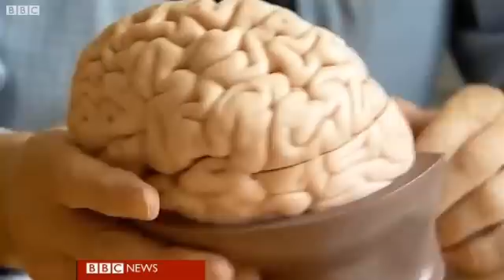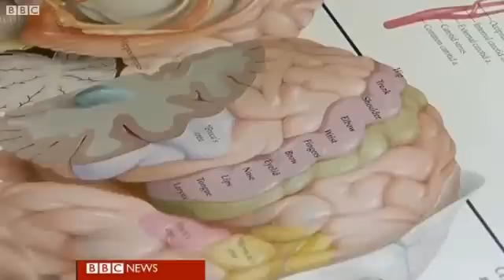Foreign Accent Syndrome (Kay Russell)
There are thought to be only 60 cases of Foreign Accent Syndrome in the world. People who have it start speaking with an entirely different accent.

Kay Russell, from Bishops Cleeve near Cheltenham, suffers from the extremely rare neurological disorder. After a serious migraine, she woke up with what sounds like a French accent.

Doctors believe it is triggered following a stroke or head injury, when tiny areas of the brain linked with language, pitch and speech patterns are damaged.